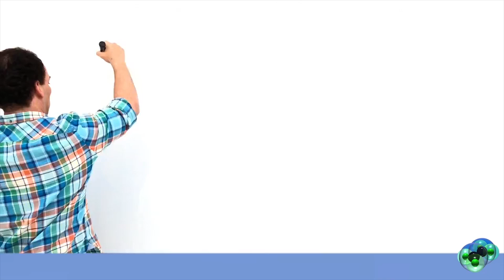EPIGENÓMICA Nutrición y conducta controlan tus genes.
La visión de que los genes son determinantes absolutos de nuestra biología esta lejos de ser real. El ambiente celular controla la expresión de los genes. Las casi 20,000 unidades de la herencia de nuestra especie, las precisas instrucciones para sintetizar cada proteína celular que se encuentran almacenadas en el núcleo, constituyen en su totalidad lo que denominamos genoma. Es interesante notar el hecho de que todas y cada una de las células de nuestro cuerpo (de tejidos tan diversos como la piel, el hígado o el cerebro) tienen la misma secuencia de ADN. ¿Cómo es entonces que su aspecto y funciones son tan diferentes?